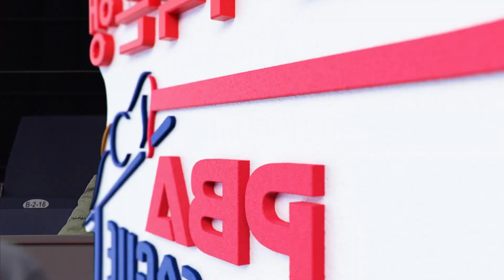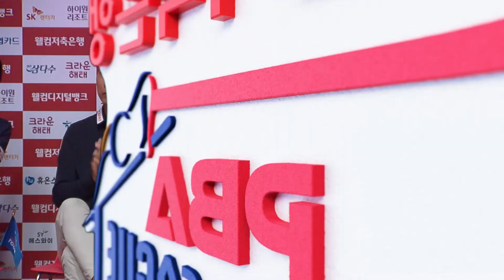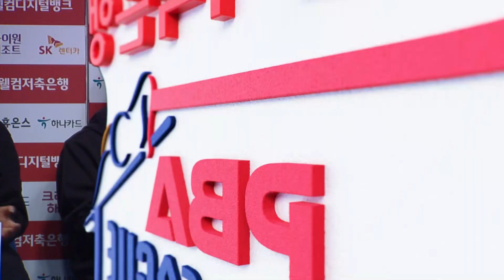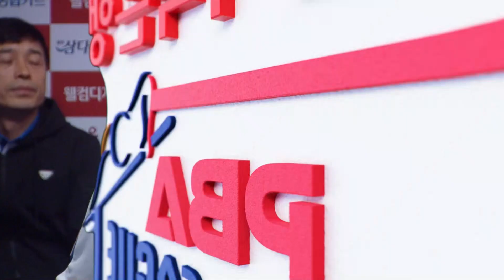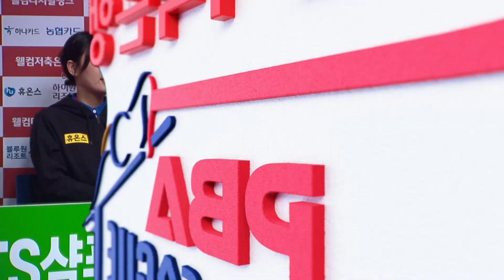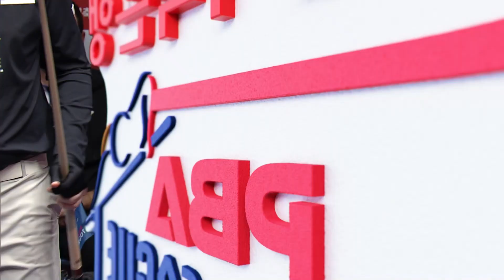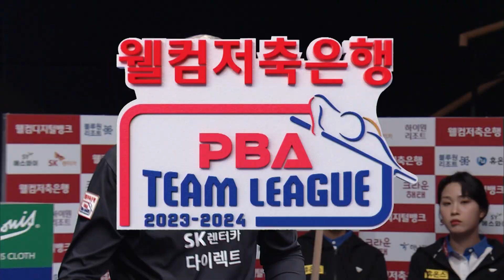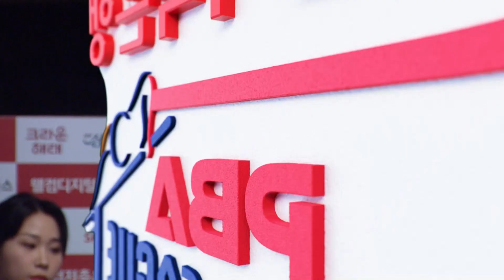[남자단식] 🇹🇷사이그너 vs 🇧🇪레펀스 [2023-24 PBA팀리그 4R /3set]